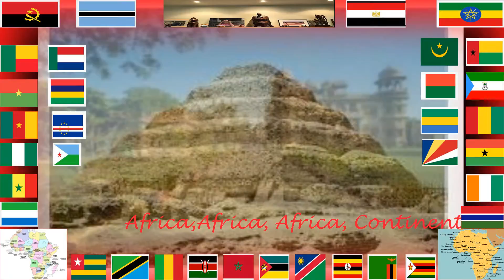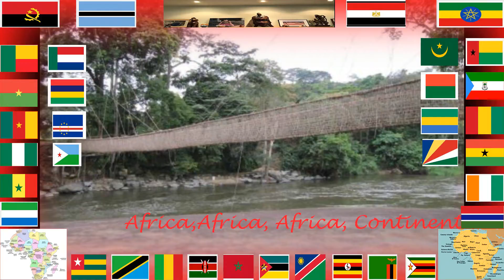Brief Geography of African Countries Compilation part 4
Prof. PLO LUMUMBA speeches and conferences around Africa, LINKS:
Please do not forget to click on some of the LINKS. He is one of the African promising patriots to acquire experience and learn more about African continent, the past and the present.